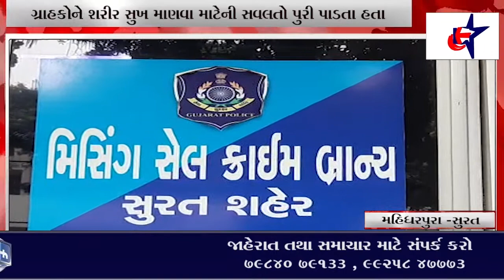LK STAR FULL NEWS - 09/10/2021